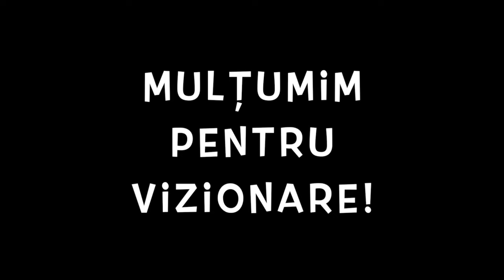🇰🇭 Intrăm în cel mai mare complex religios din lume. Angkor Wat, o minunăție din sec XII, Cambodgia